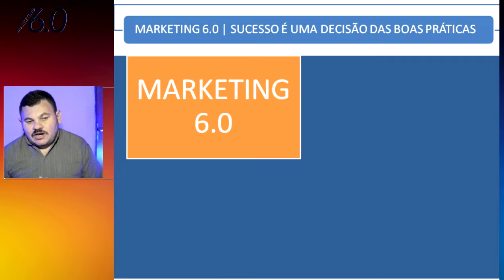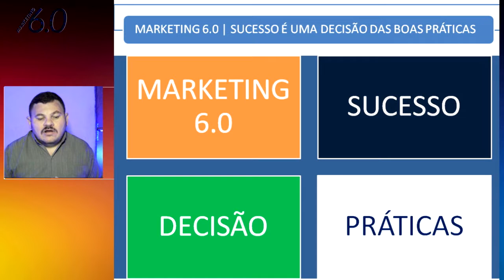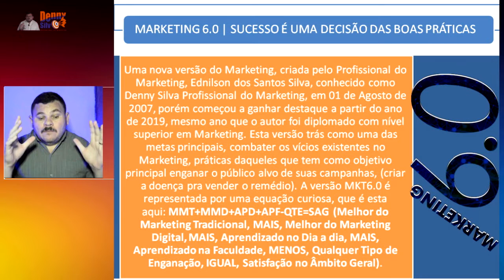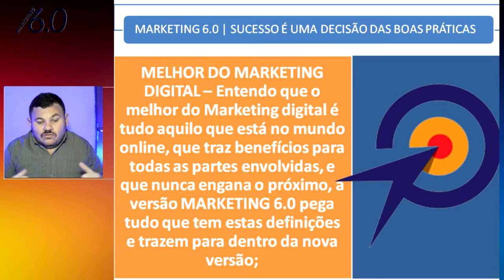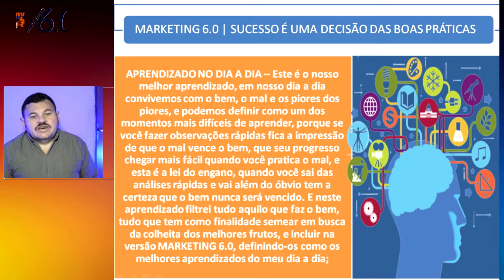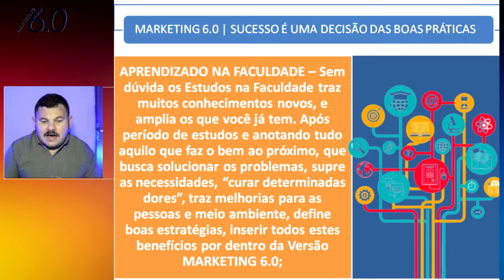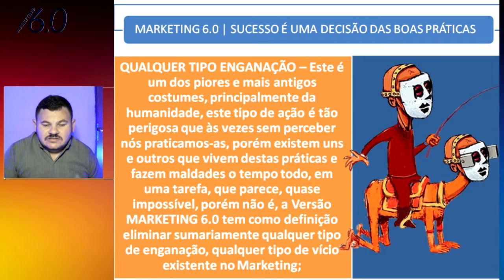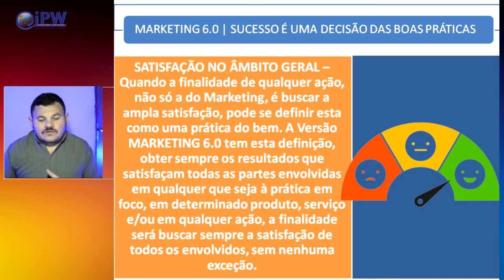Marketing 6.0 | SUCESSO É UMA DECISÃO DAS BOAS PRÁTICAS | aula 1 de 4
Neste vídeo passarei mais informações sobre Marketing 6.0 | SUCESSO É UMA DECISÃO DAS BOAS PRÁTICAS | aula 1 de 4.

𝑺𝑨𝑰𝑩𝑨 𝑴𝑨𝑰𝑺 𝑺𝑶𝑩𝑹𝑬 𝑶 𝑴𝑨𝑹𝑲𝑬𝑻𝑰𝑵𝑮 6.0, 𝑪𝑶𝑵𝑯𝑬Ç𝑨 𝑶𝑺 𝑰𝑵𝑭𝑶𝑷𝑹𝑶𝑫𝑼𝑻𝑶𝑺 𝑶𝑼𝑻𝑹𝑨𝑺 𝑪𝑶𝑰𝑺𝑨𝑺 𝑩𝑶𝑨𝑺 𝑵𝑶 𝑴𝑬𝑼 𝑺𝑰𝑻𝑬: 𝒉𝒕𝒕𝒑𝒔://𝒘𝒘𝒘.𝒅𝒔𝒔𝒎𝒌𝒕.𝒄𝒐𝒎

CONTEÚDO DA AULA:
► 0:00 Introdução
► 0:27 Marketing 6.0 | Sucesso é uma decisão das boas práticas;
► 2:35 Sobre as 4 aulas durante a semana | MKT6.0: Sucesso é uma decisão das boas práticas;
► 4:05 Sobre AULA 1 Marketing 6.0;
► 7:34 Sobre MMT - Melhor do Marketing Tradicional;
► 8:51 Sobre MMD - Melhor do Marketing Digital;
► 9:28 Sobre APD - Aprendizado no Dia a Dia;
► 11:35 Sobre APF - Aprendizado na Faculdade;
► 12:36 Sobre QTE - Qualquer Tipo de Enganação;
► 14:15 Sobre SAG - Satisfação no Âmbito Geral;
► 15:25 Release da próxima aula;
► 16:27 Conclusão.

Denny Silva, Denny Silva Profissional do marketing, hotmart para iniciantes, como começar na hotmart, como vender na hotmart, guia da hotmart para iniciantes, o que fazer para começar na Hotmart, como começar na hotmart sendo iniciantes, hotmart, dinheiro como afiliado